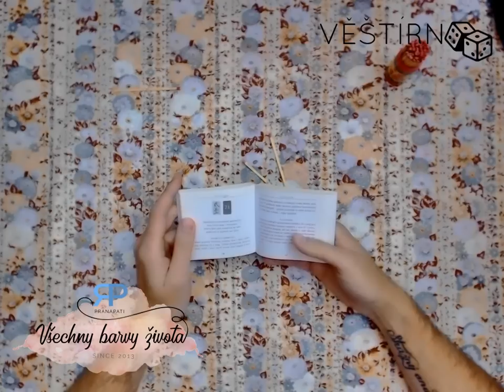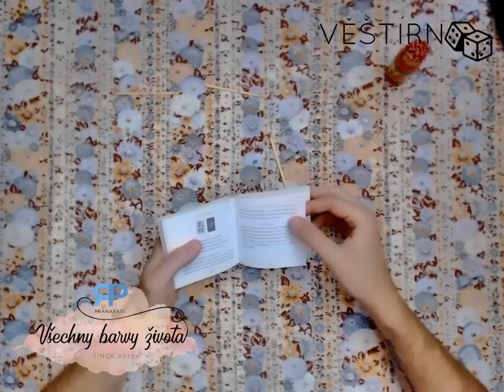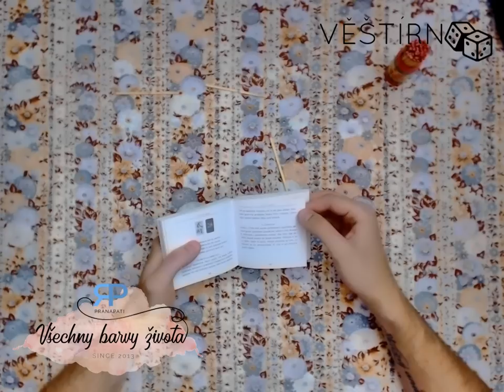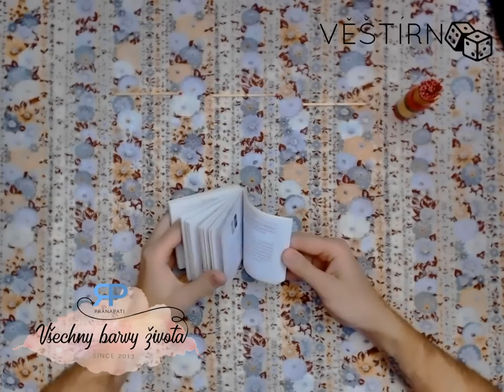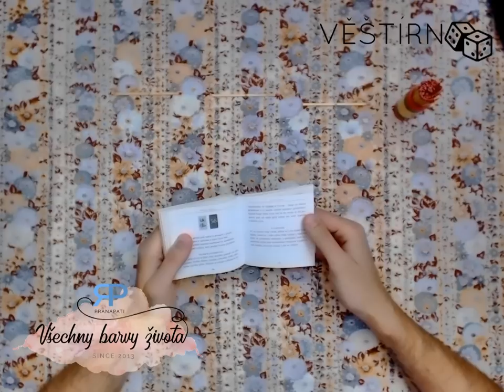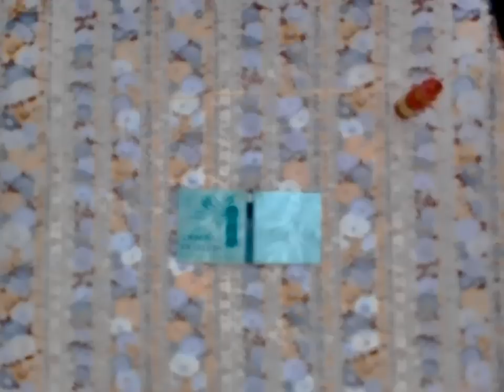Věštírna #4.4 - meditace, věštění a pohoda